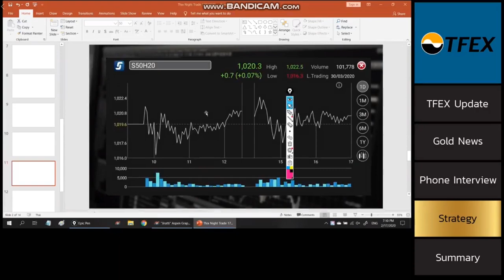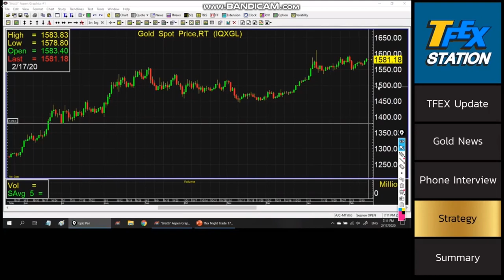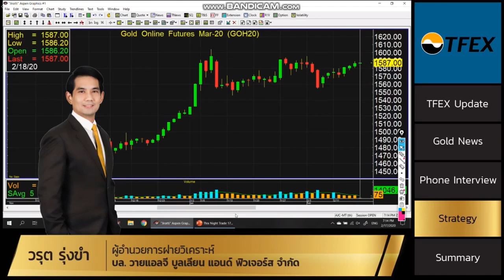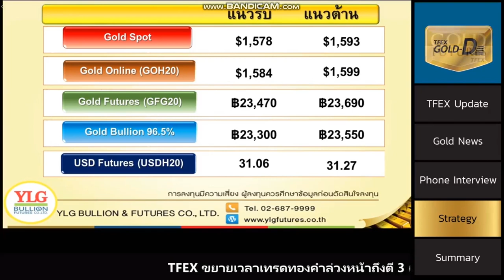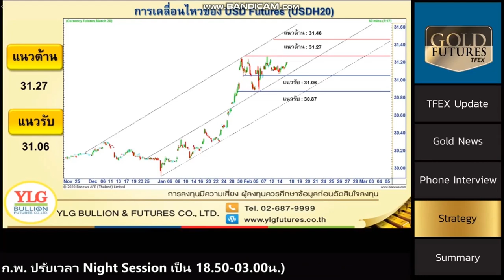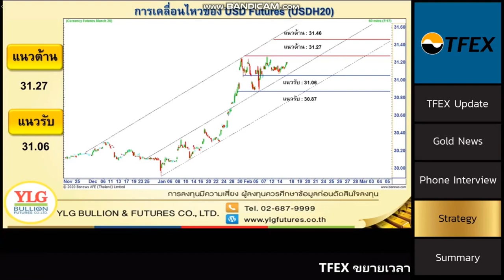รายการ TFEX Night Trade by YLG 17-02-63